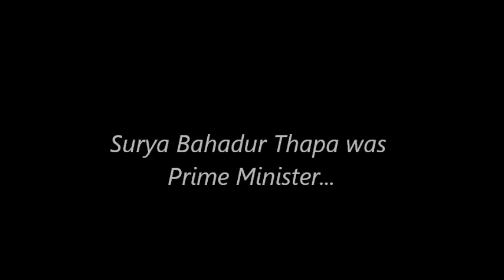Hoste Haise -- MaHa classic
Nepali comedy classic Madan Krishna Shrestha Hari Bansha Acharya